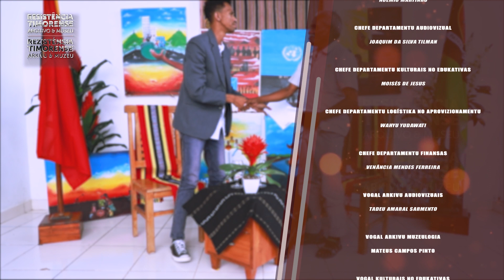Talk Show "Lian ba Liberdade" EPS 10 ho Sr. Luis de Oliveira (Oan Fuik) Seg 3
Programa Talk Show "Lian ba Liberdade" ne'e Produs iha Postu Baguia, Baucau

Programa Lian ba Liberdade mak hanesan programa ida ne’ebé realiza hodi fo sai istória luta rezisténsia nian hahú husi okupasaun Indonesia to’o mai Timor Leste nia independénsia.
Programa Lian ba Liberdade mós sai hanesan espasu hodi partilla informasaun no eduka públiku liu husi istória rezisténsia nian . Liu husi programa ne’e fahe mós istória luta-na’in sira-nian, durante iha sira-nia prosesu luta ba rezisténsia ida ne’e ba to’o hetan independénsia. Programa ne’e hola parte mós ba servisu Arkivu, aliende ne’e obra “Lian ba Liberdade” loke dalan ba sírkulu públiku atu hare, rona no sente Luta-na’in sira-nia istória.
Hare ba era futuristik ne’ebé mai ho era digitál sai hanesan era ne’ebé nakonu ho krítika. Arkivu Museu Rezisténsia Timorense tau importánsia mós média dijitál atu kobre no distribui informasaun ba gerasaun-foun  sira, nune’e nafatin prezerva no konzerva istória rezisténsia Timor-Leste nian iha futuru.
Horário de abertura ao público:
TERÇA-FEIRA a SÁBADO
09h00 - 16h30
Sede : Rua Formosa Nº 4, Posto Administrativo de Vera Cruz, Suco Colmera, Aldeia Manufuik, Município de Díli, Timor-Leste.